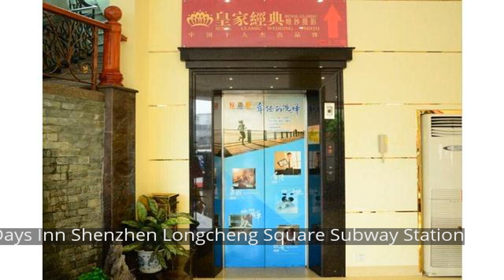7 Days Inn Shenzhen Longcheng Square Subway Station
7 Days Inn Shenzhen Longcheng Square Subway Station
7 Days Inn Shenzhen Longcheng Square Subway Statio is conveniently located in the popular Longgang Downtown area. Featuring a complete list of amenities, guests will find their stay at the property a comfortable one. Free Wi-Fi in all rooms, 24-hour front desk, 24-hour room service, luggage storage, Wi-Fi in public areas are just some of the facilities on offer. Some of the well-appointed guestrooms feature television LCD/plasma screen, internet access – wireless, air conditioning, desk, telephone. The hotel offers various recreational opportunities. 7 Days Inn Shenzhen Longcheng Square Subway Statio combines warm hospitality with a lovely ambiance to make your stay in Shenzhen unforgettable.